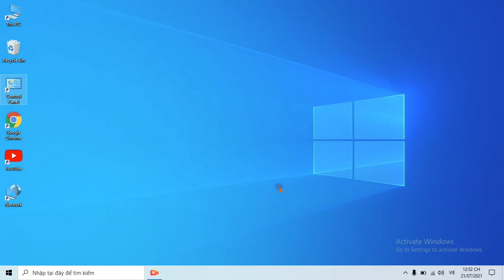Kiểm tra phiên bản Windows-How to check Windows version